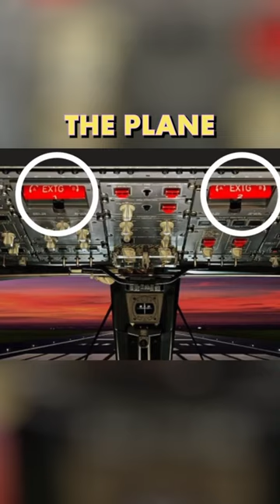This pilot was on magic mushrooms while flying a plane.